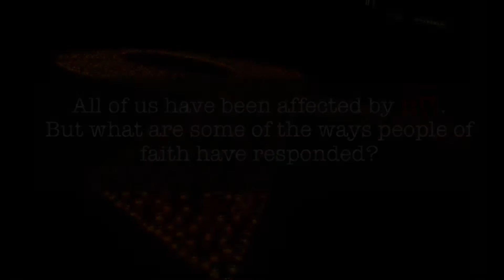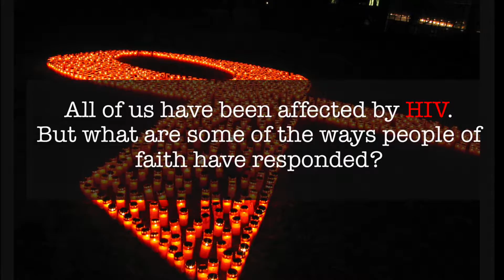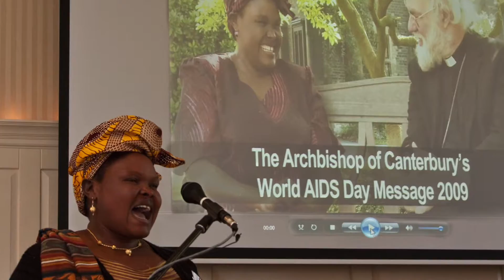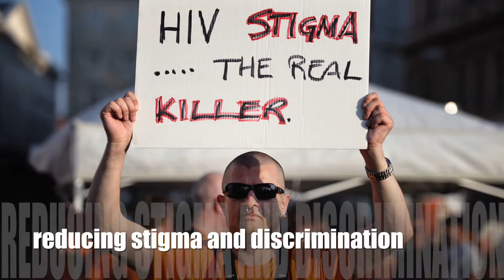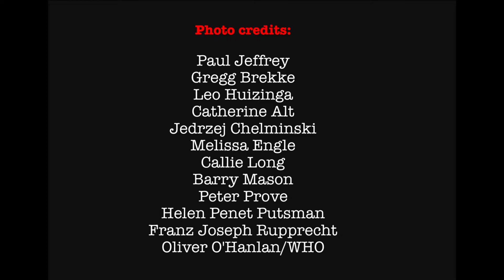Caring, serving, advocating: The faith-based response to HIV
This video reflects through images and key words how faith-based organizations have responded to HIV and AIDS - and what is left to do to reduce stigma and descrimination, increase access, and defend human rights. It was produced for the AIDS 2016 Interfaith Pre-Conference, "Faith on the Fast Track".